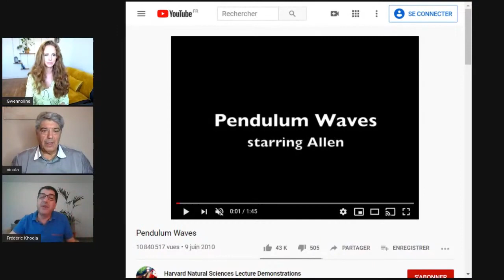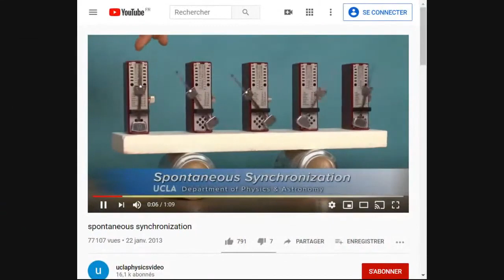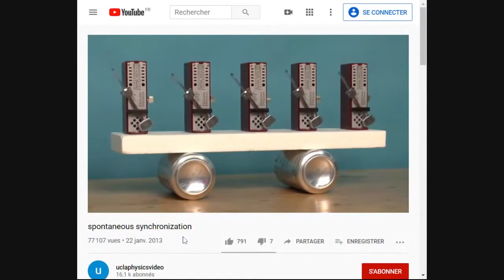L’ EAU : Comment résonne-t-elle dans nos cellules ?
Gwennoline Tv invite Phytoquant.

"L’EAU NOTRE LIEN QUANTIQUE"
émission diffusée le 28/04/2020.

Tout le monde le sait, sans eau il n’y pas de vie possible.
Mais vous êtes-vous jamais demandé : pourquoi ? Qu’a donc l’eau de si particulier ?

Pour le comprendre, suivez Nicola Frassanito dans le monde de l’infiniment petit : le monde quantique. Vous allez découvrir que l’eau agit comme le chef d’orchestre qui permet aux molécules de notre corps de vibrer en harmonie. Dès lors, les processus physiologiques, qui auraient été impossibles sans l’eau, peuvent se dérouler à la vitesse de la lumière.

La Nature offre en abondance tout ce que notre santé et notre bien-être ont besoin. Mais, pour que les plantes nous communiquent leurs bienfaits, leur message, leurs principes actifs… il est indispensable qu’elles entrent, elles aussi, en résonance avec l’eau de notre corps. Donc : il faut qu’elles ne soient pas dévitalisées, desséchées, mortes.

PhytoQuant a un secret pour vous offrir le meilleur des plantes… Ce secret, c’est l’eau !
Le nom de la société PhytoQuant est la combinaison de Phyto pour phytothérapie et de Quant pour les propriétés quantiques de l’eau. Les procédés de fabrication de PhytoQuant n’utilisent rien d’autre que la musique des ultras sons et de l’eau.

Comme le Dit Nicola Frassanito : « C’est l’eau de nos procédés d’extraction qui capte tous les bienfaits des plantes, c’est l’eau de nos compléments alimentaires qui les concentre et les transmet, inaltérés, à l’eau de vos cellules ».